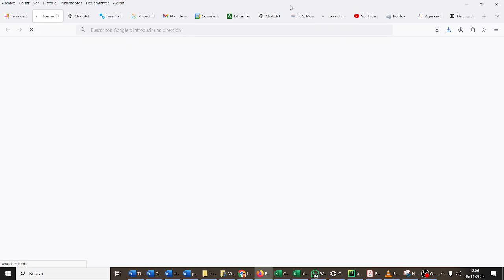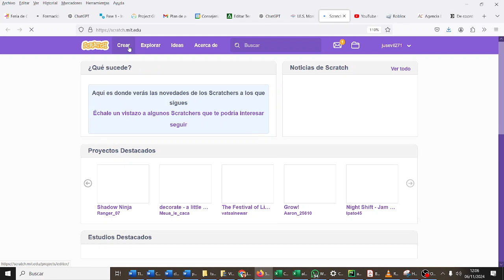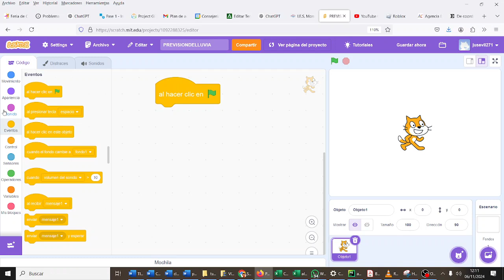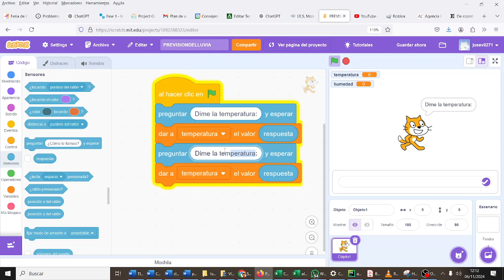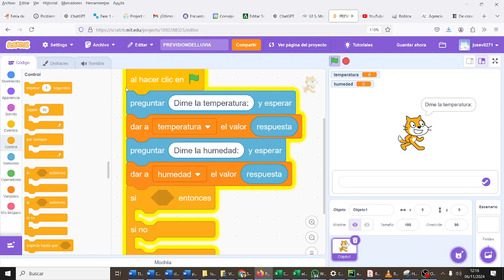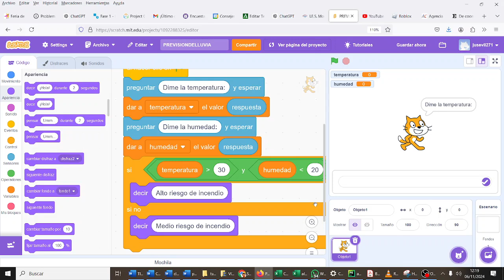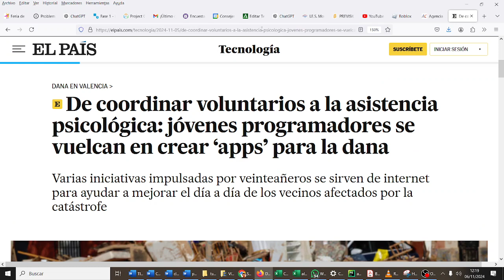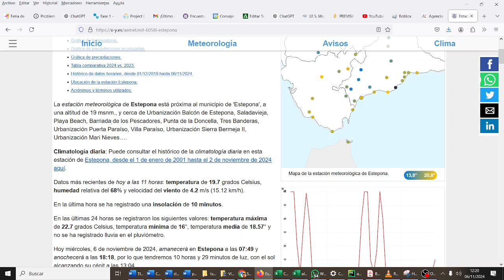Scratch Previsión de incendio CYR3ESOGHDIV Los mejores IES Monterroso